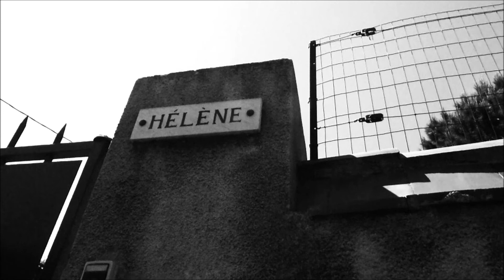La Guerre de Troie n'aura pas lieu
La ciotat, 25 mai 2012, 14h55